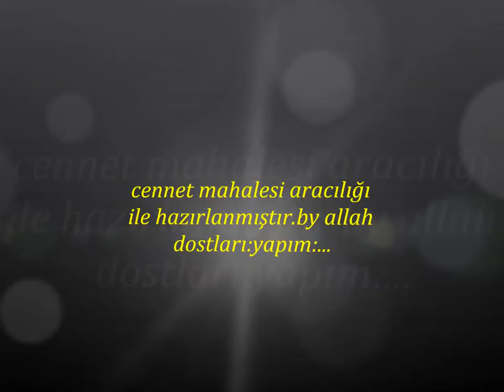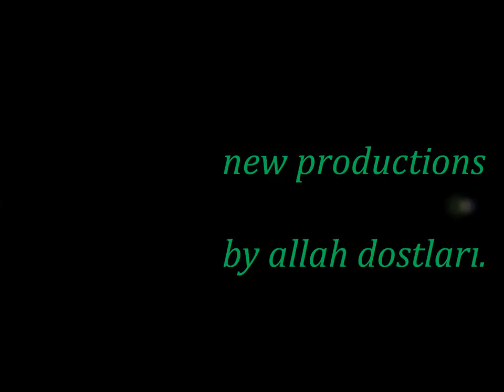cennet mahalesi strumica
cennet mahalesi strumica 1 neco 2012 ork sanpioni bend 2012